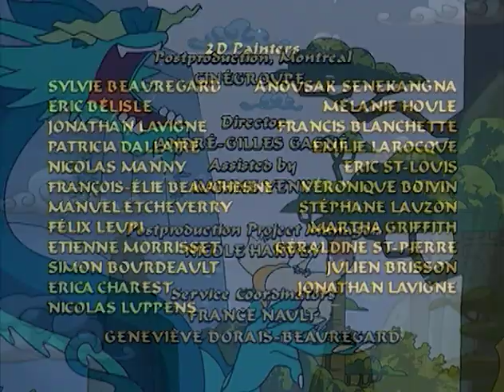Sagwa the Chinese Siamese Cat - Royal Cats/Acrobat Cats PBS Master Airing